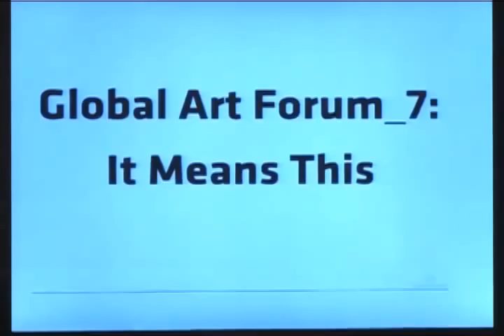GLOBAL ART FORUM 7: PURITY (Presentation by Hassan Khan)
What is it that is so comforting about the narrator's voice? And is conflict always predicated on some sort of agreement? What does the hammer strike when it does? And why do I hate this word yet choose to speak of it?

Artist, Hassan Khan.

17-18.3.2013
MATHAF: ARAB MUSEUM OF MODERN ART
DOHA

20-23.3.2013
ART DUBAI, MADINAT JUMEIRAH
DUBAI

Featuring commissioned projects and research, as well as six days of live talks, the Global Art Forum brought together a diverse line-up of participants, including artists, curators, musicians, strategists, thinkers and writers.

Founded and produced by Art Dubai, Global Art Forum was presented by the Dubai Culture and Arts Authority (Dubai Culture), and was held in partnership with Mathaf: Arab Museum of Modern Art (Qatar Museums Authority).

In 2013, the seventh iteration of the Global Art Forum was directed by Istanbul based writer/editor HG Masters, and commissioned by writer/curator Shumon Basar. Entitled 'It Means This', the forum explored the concept of 'definitionism': investigating the words, terms, clichés and misunderstandings that proliferate in the art world and beyond. The Forum attempted to (re)define words, phrases and ideas we think we know, and those we need to know, to navigate the 21st century.